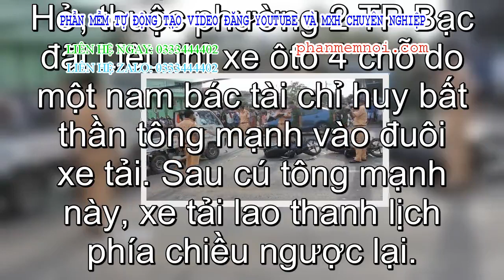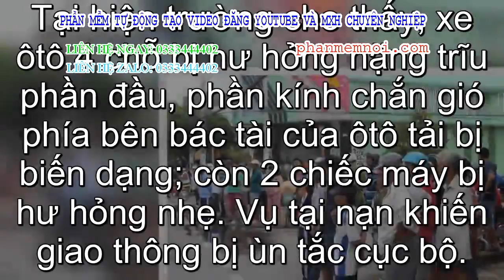✅ Dòng người hiếu kỳ kéo đến hiện trường 2 ôtô và 2 xe máy tông nhau chết người